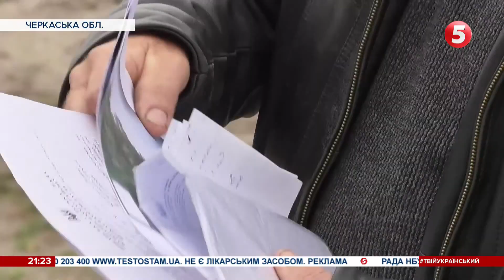Замість з'їзду - відбійник: як магістраль розділила село на Черкащині надвоє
Капітальний ремонт дороги розділив жителів села Піщане на Черкащині. Населений пункт розрізає траса державного значення і за новим планом Облавтодор не передбачив автомобільного з'їзду до населеного пункту, а той, що існував раніше, визнали самовільно створеним. На місці старого спуску невдовзі мають з'явитися колесовідбійники. А до найближчого проєктного,-  кажуть місцеві, -  діставатися довго, незручно і незвично.